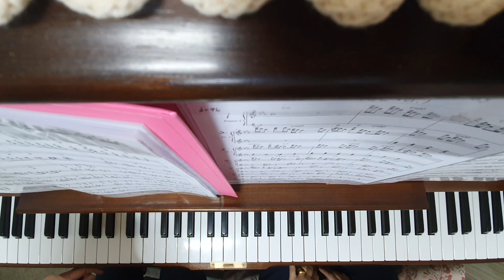피아노듀엣 : Maksim Mrvica - Croatian Rhapsody 막심 므라비차 - 크로아티안 랩소디 (230531)